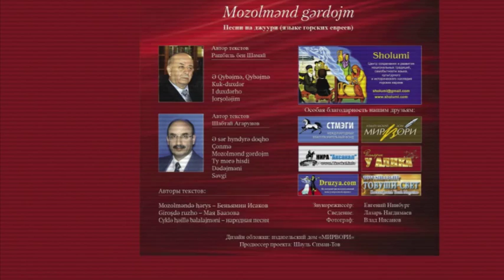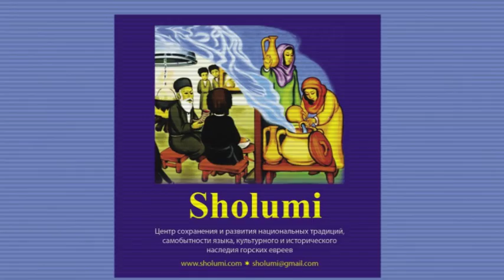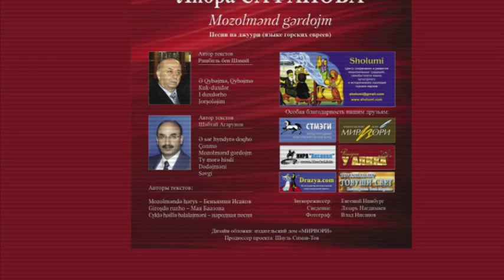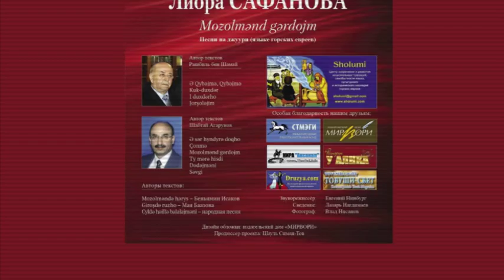Лиора Сафанова (Liora Safanova) - "Mozolmәnd gәrdojm"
Песня в исполнении Лиоры Сафановой (Liora Safanova) "Mozolmәnd gәrdojm" из одноимённого альбома. Автор текста - Шабтай Агарунов.
Альбом выпущен Центром сохранения и развития национальных традиций, самобытности языка, культурного и исторического наследия горских евреев ''Sholumi''. Продюсер - Шауль Симан-Тов.